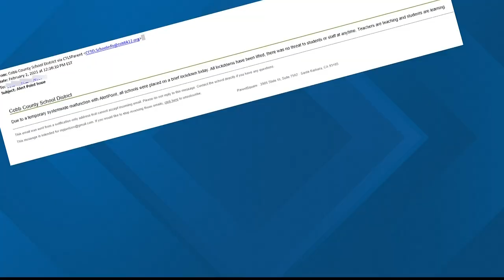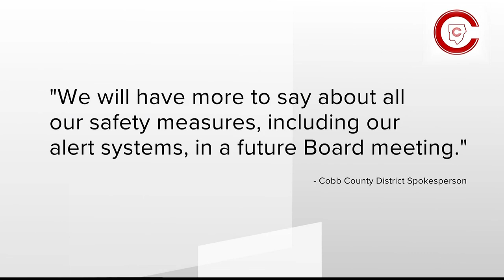Parents in Cobb County worried about school security system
Millions of tax dollars were spent on a school security system; parents aren't sure it is even operational.